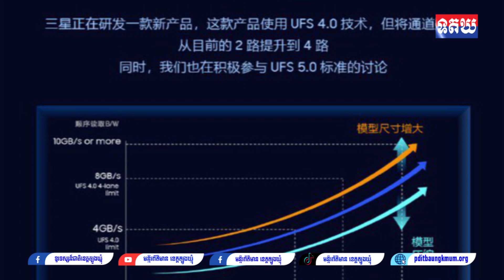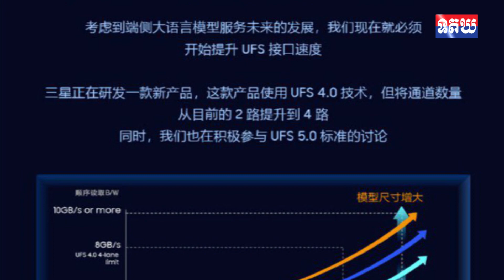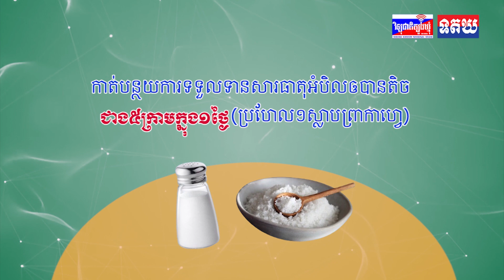មានដំណឹងថា Samsung កំពុងអភិវឌ្ឍន៍លើបច្ចេកវិទ្យាអង្គផ្ទុកទិន្នន័យ UFS 5.0 ថ្មីមានល្បឿនដល់ 10GB/s ឯណោះ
សូមចូលទៅកាន់ FolloW  👇
ព័ត៌មានវីដេអូ៖ ទូរទស្សន៍ជាតិខេត្តត្បូងឃ្មុំ ✅